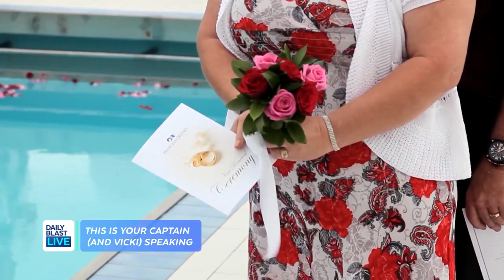THE LOVE BOAT: Interview with Gavin MacLeod and Jill Whelan